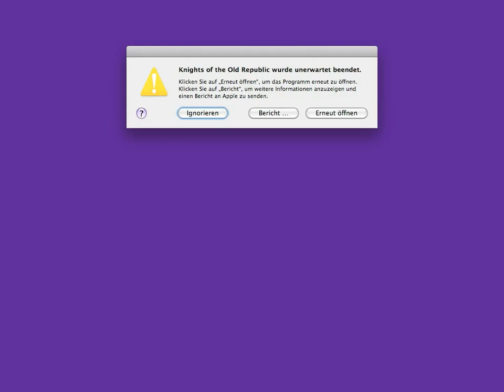Let's Play Star Wars: KotOR (blind) #277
... in which Juhani disobeys direct orders. Ah, you have to do *everything* yourself...